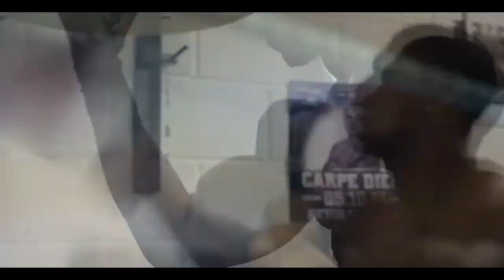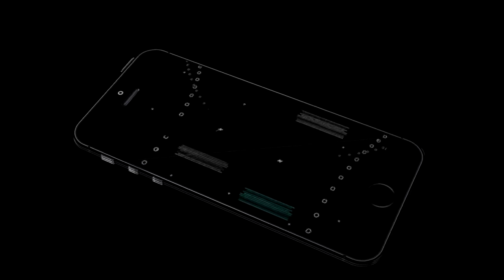Энтони Джошуа Mотивация / Anthony Joshua Training Motivation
Энтони Джошуа Мотивация / Anthony Joshua Training Motivation